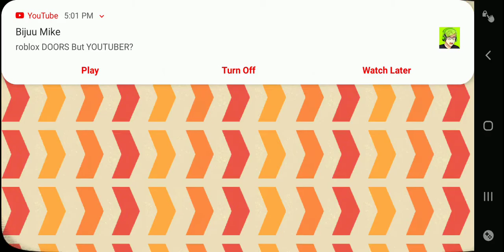this game is funny (turbo Dismount